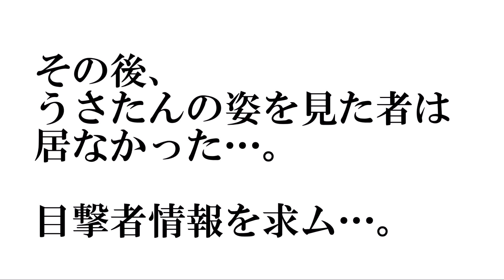藤木俊一さん「ワー親は真面目にやってるけど分かって貰えない」 ※テキサス親父日本事務局ワールド・オヤジ・サテライト 2021年5月14日 生放送 感想